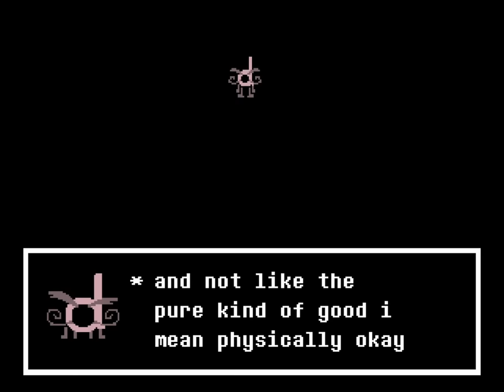Papyrus Has Gone Too Far... No Hit + Secret End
Undertale Fangame Papyrus Has Gone Too Far. Full fight without any damage and also the secret ending. Merg Gameplay Playthrough with commentary and reactions.

Thanks for reading. :) beware of green sans